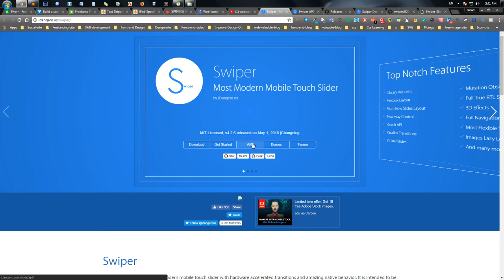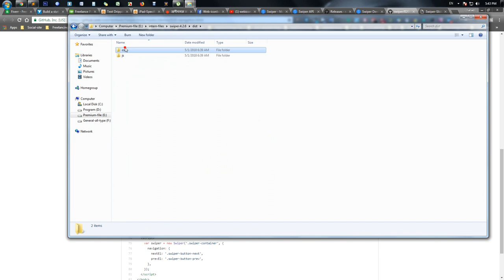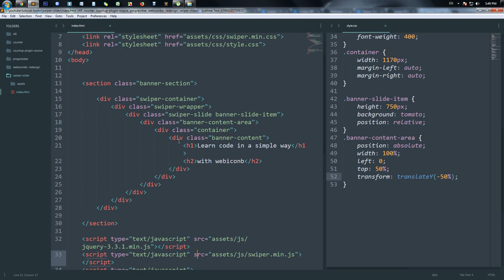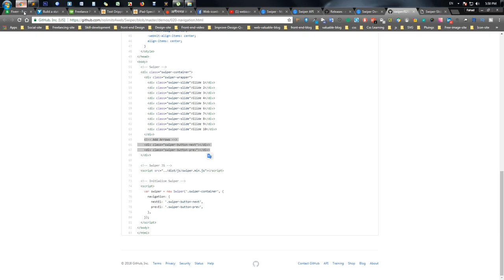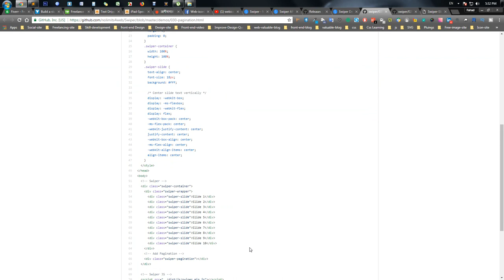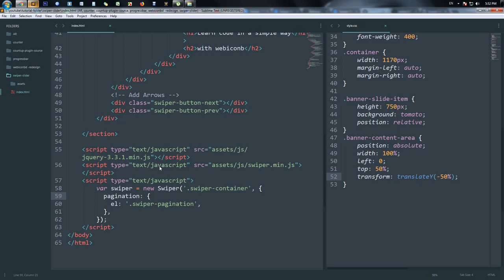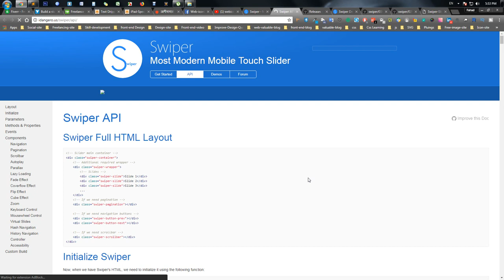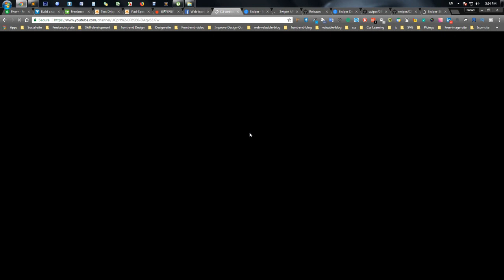How to use swiper slider | mentor - Fahad Bin Faiz